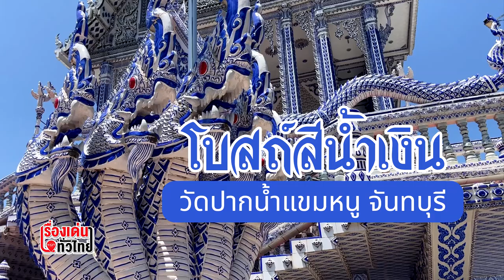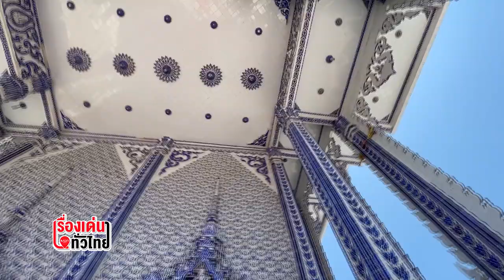Unseen โบสถ์สีน้ำเงิน วัดปากน้ำแขมหนู จันทบุรี : เรื่องเด่นทั่วไทย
Unseen จันทบุรี เที่ยวชม#วัดปากน้ำแขมหนู อ.ท่าใหม่ เซลฟี่กับโบสถ์เซรามิกสีน้ำเงิน สีสันโดดเด่นสะดุดตา แตกต่างจากโบสถ์ทั่วไป ความงดงามที่นักท่องเที่ยวห้ามพลาด สุปราณี แก้วหุง พาไปชม